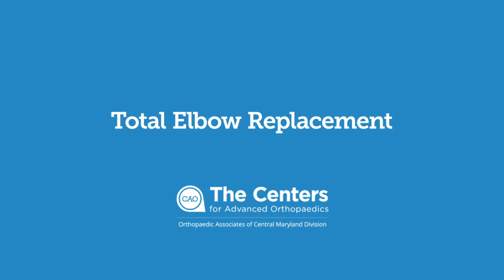Dr. Khurram Pervaiz Total Elbow Replacement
In this video, Dr. Pervaiz discusses what makes someone a good candidate for a total elbow replacement, how it works, the recovery, and life afterwards.